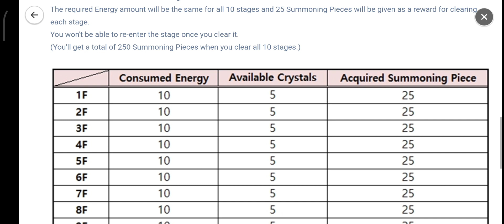🌑[Event] January Hall of Heroes - [4★ Dark Gargoyle]🌑 - Summoners War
Jum'at 12nd January 2024, Pukul 19:11am (TST)
Jum'at-Minggu 12nd/14th January 2024, Pukul 11:00pm Jam Pukul 22:00am (TST)
Senin 15th January 2024, Pukul 6:59am PDT

It's time for the Hall of Heroes!

This time, the 4★ [Gargoyle] with Dark Attribute will be awaiting you at the Hall of Heroes!

Clear the dungeon to summon [Gargoyle]!

▼ Event Schedule
Jan. 12th 12pm - Jan. 14th 11:59pm

- The Hall of Heroes will be available at the Cairos Dungeon during the event.

- Clear the Hall of Heroes and gather Summoning Pieces to summon 4★ [Gargoyle] (Dark).

1) Enter the Hall of Heroes
Location: [Battle] - [Cairos Dungeon] - [Hall of Heroes]

2) Clear the Hall of Heroes
The Hall of Heroes consists of 10 stages.

The required Energy amount will be the same for all 10 stages and 25 Summoning Pieces will be given as a reward for clearing each stage.

You won't be able to re-enter the stage once you clear it.

(You'll get a total of 250 Summoning Pieces when you clear all 10 stages.)

3) Gather Summoning Pieces to summon [Gargoyle] (Dark)
The summoning will require 50 Summoning Pieces.

▼ How to Summon a Monster
Go to the Summonhenge after you've gathered all the required Summoning Pieces.

* An additional button will pop up at the summoning menu. (Requirement: 50 Summoning Pieces)

※ Caution
The Hall of Heroes is a very difficult dungeon where you can collect high grade monsters.

Newcomers and lower-level Summoners, beware!

Thanks!🙏